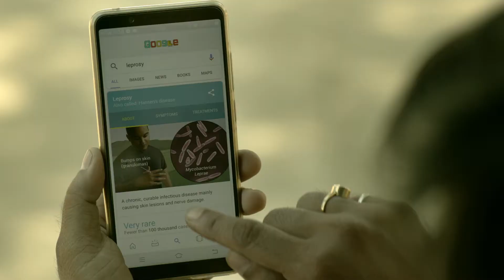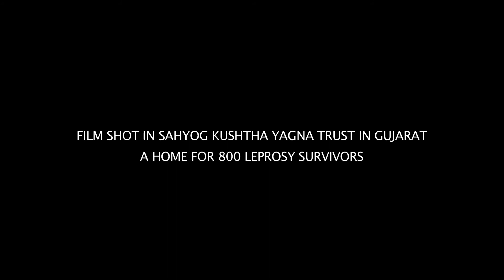Aashayein Ab Bhi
Social